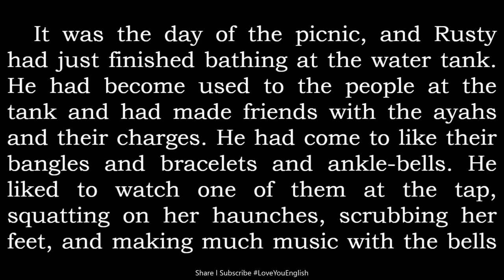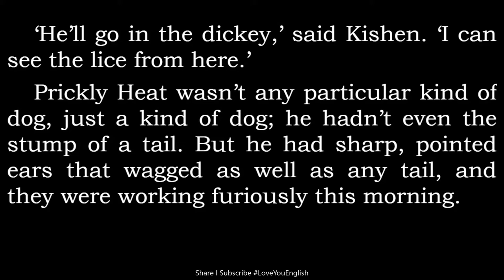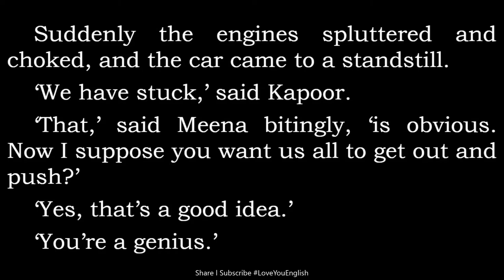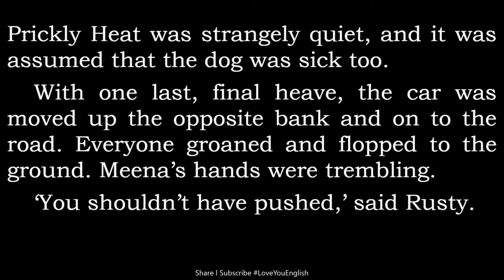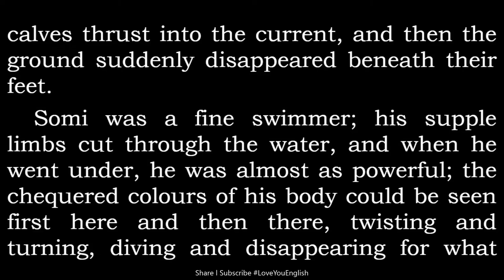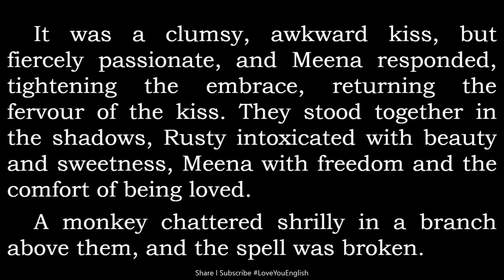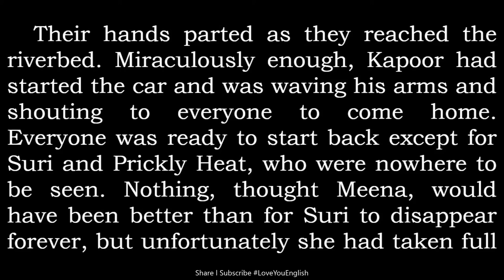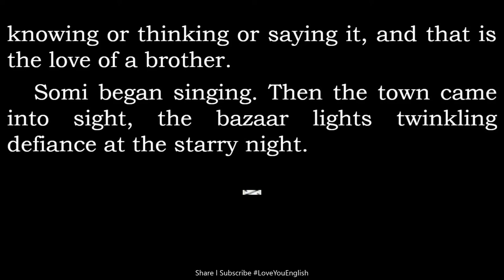English story for learning English / Learn English Reading